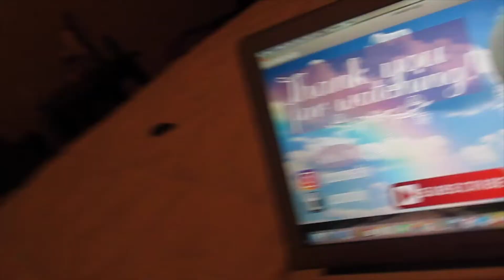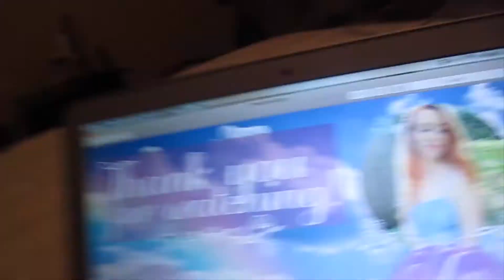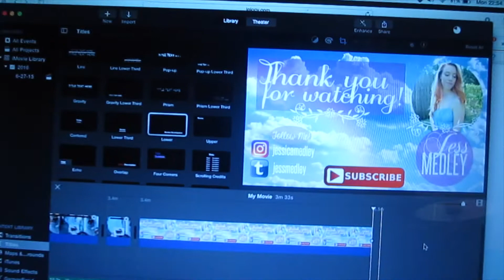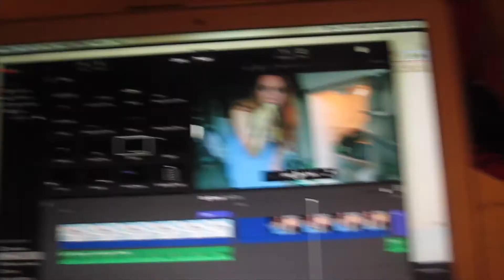VLOGMAS Day 12: Photoshoot + Raw Food Shopping!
On this 12th day of Vlogmas, I have a photoshoot with myself, go shopping at the farmer’s market for my raw vegan foods, and design a new intro and outtro for my videos! Let me know what you think of them! :)

Thank you all so much for watching my video!

| Equipment |
Vlogging Camera - Canon PowerShot A40000 IS HD
Main Camera - Canon EOS Rebel T5i with 13-55mm lens
Editor - iMovie
Thumbnail Editor - iPiccy.com